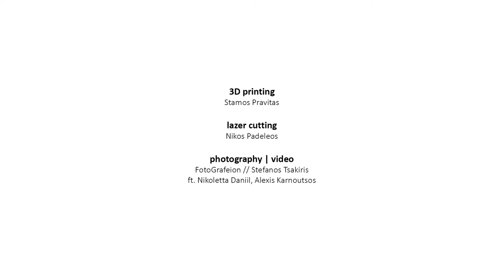perceptions of identity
"perceptions of identity" is a project run by the Industrial Design Lab of the School of Visual & Applied Arts, Aristotle University of Thessaloniki. Under the supervision of the head of project prof .George Liamadis, 12+1 artists explore their own  perceptions of identity by creating a collection of laser-cut eyeware with detachable spectacles.

head of project: prof. George Liamadis

team: Foteini Alexiou, Eftychia Dagkalaki, Virginia Karipidou, Marianna Kaltsa,Maximos Manolis, Alejandro Martinez Martinez, Yiannis Nikolaou, Vassiliki Papoulia, Tania Siopi, Konstantinos Somadis, Polychronis Vassilopoulos, Elissavet Ventouli

3D printing and base frame design: Stamos Pravitas

laser cutting: Nikos Padeleos

photography | video: FotoGrafeion // Stafanos Tsakiris, ft. Nikoletta Daniil, Alexis Karnoutsos